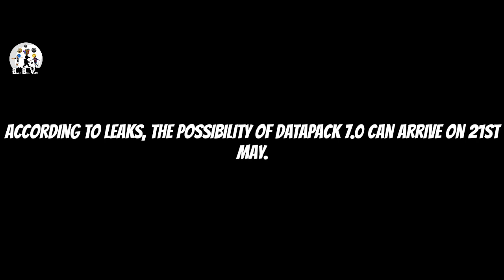What's Coming In DataPack 7.0? & Release date | PES 2020 Mobile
DataPack 7.0 PES 2020 Mobile.
New Legends Added, more players face update.

Black Ball Vibes